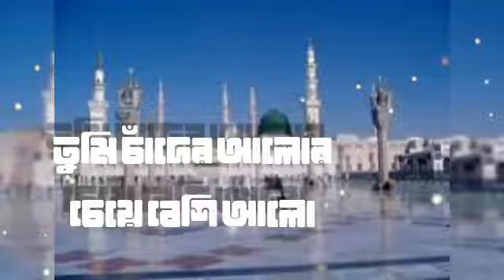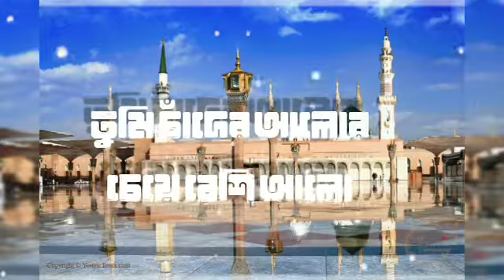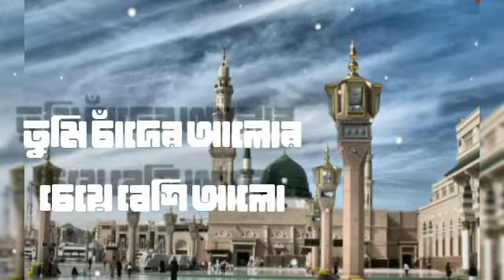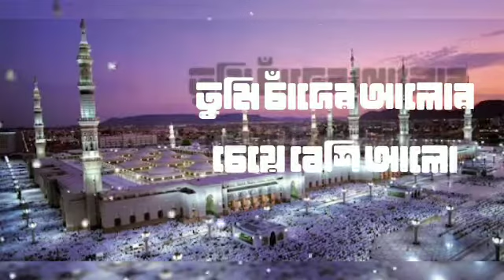Eid e Miladunnobi niye notunn gojol 2022 || Tumi Chader Alor Cheye Beshi Alo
Eid e Miladunnobi niye notunn gojol 2022 || Tumi Chader Alor Cheye Beshi Alo – Abu Ubayda

abu ubauyda

al quran vibe